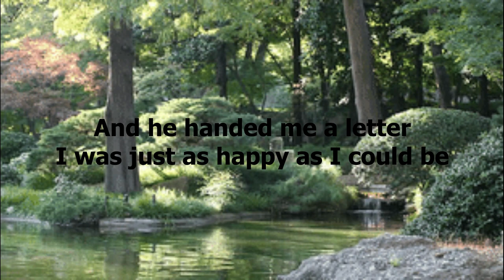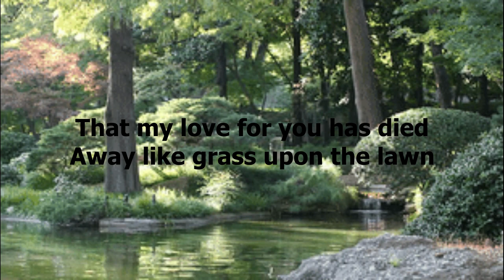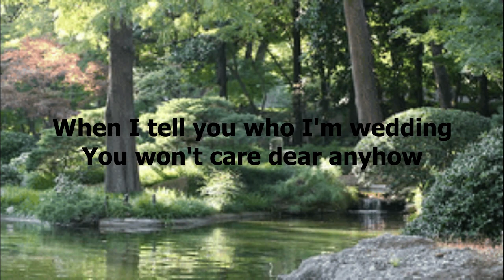A Dear John Letter by Jean Shepard & Ferlin Husky - 1953 (with lyrics)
"A Dear John Letter", or "Dear John" is the name of a popular country music song, written by Billy Barton, Fuzzy Owen and Lewis Talley.  It was popularized by Ferlin Husky and Jean Shepard, and was a crossover country-pop hit in 1953.